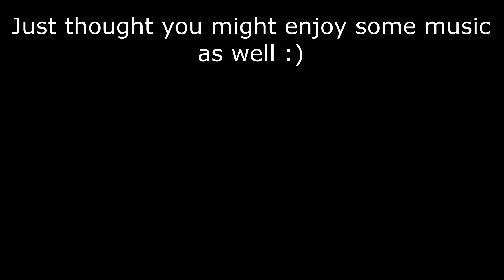Should I partner with Mydoeza?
If you didn't know, the Minecraft YouTuber Mydoeza (not family-friendly) quit uploading on his channel.  So he gave it away to comedy Minecraft Youtuber TheOriginalAce (also not family-friendly), allowing him to do whatever he wished with it.  So TheOriginalAce decided to allow us fans to contribute by emailing a link to our channels to an email provided in the description of the video describing what I am typing into a lot of words.  TheOriginalAce then watches your content and quality-checks it to see if it gets posted on the Mydoeza channel.

I thought about doing it, because I thought it would be great, seeing what it would be like to make a collaborative effort to a channel.  I wanted to get your input, as well as my parents'.  (I think I know what they're gonna say, though)

Awesome music at the end is by Trap Music Now.

Other songs used:  Meatball Parade by Kevin MaLeod